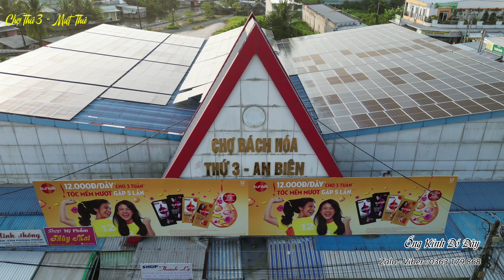Bắt gặp nhiều đặc sản ở CHỢ THỨ 3, Miệt Thứ Kiên Giang - Bà con Khmer quá vui | OKDD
Về Miệt Thứ đi CHỢ THỨ 3, đủ loại đặc sản - Quá vui gặp các Cô Khmer ở Kiên Giang | OKDD
➥ Chúc Cả Nhà Xem Video Vui Vẻ !